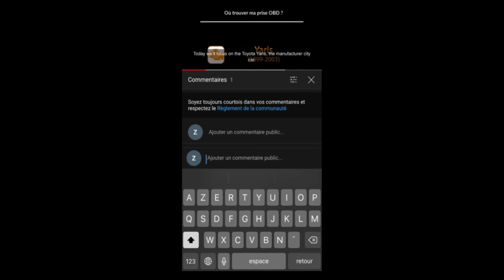Prise OBD Renault Scenic III (2009-2016) - Où trouver mon connecteur OBD2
Dans cette vidéo, nous vous montrerons comment trouver votre prise OBD sur la Renault Scenic III qui vous permettra de faire le diagnostic automobile de votre voiture.

Pour faire le diagnostic auto de ce véhicule, rendez-vous sur notre boutique en ligne et découvrez nos solutions klavkarr.